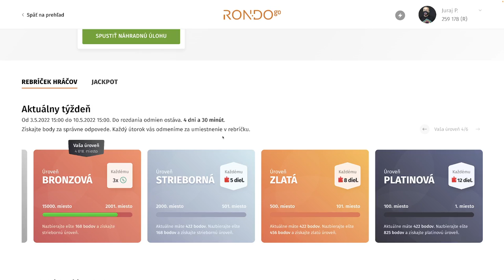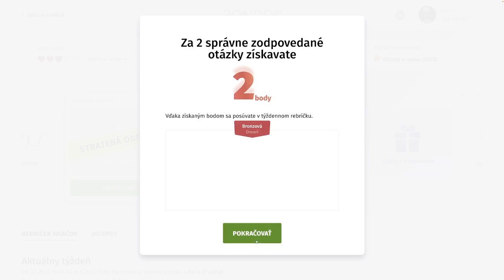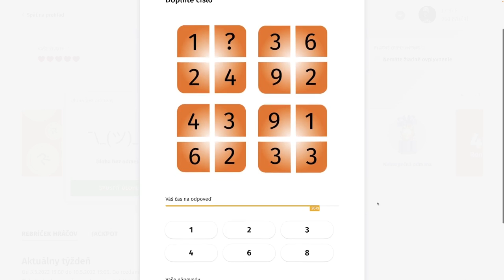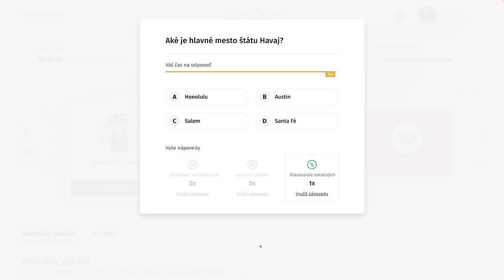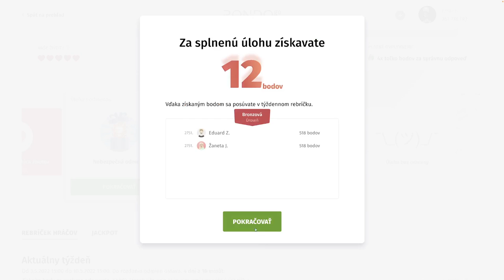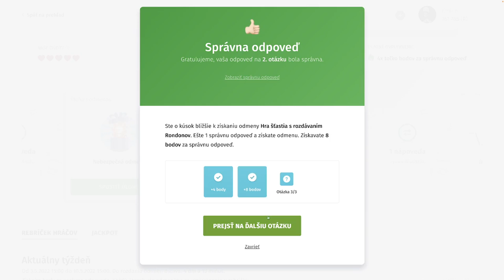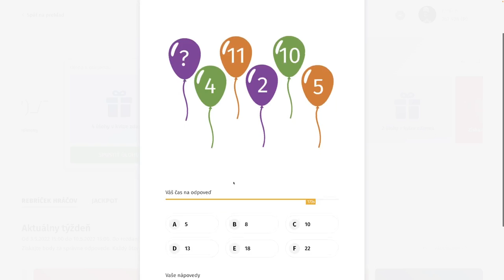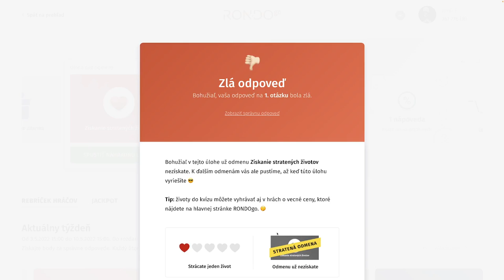RondoGO kvíz - CI